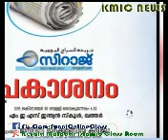KMIC NEWS 29 OCTOBER 2015 THURSDAY